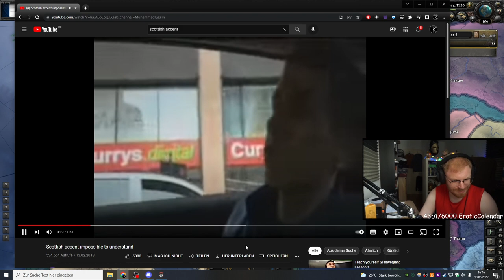The Average Scottish Accent